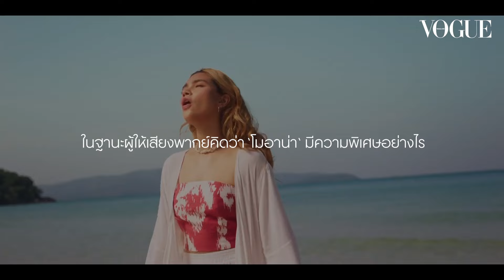คุยกับ 'ไมร่า-มณีภัสสร มอลลอย' ผู้ให้เสียงพากย์ภาษาไทยตัวละคร 'โมอาน่า' ใน MOANA 2! | Vogue Thailand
โว้กพูดคุยกับ 'ไมร่า-มณีภัสสร มอลลอย' ผู้ให้เสียงพากย์ภาษาไทยตัวละคร 'โมอาน่า' ใน MOANA 2 ที่กำลังจะเข้าฉายในโรงภาพยนตร์วันที่ 4 ธันวาคมนี้ โดยงานนี้เธอได้บินกลับมาจากต่างประเทศเพื่อให้เสียงพากย์ 'โมอาน่า' โดยเฉพาะ มาฟังความรู้สึกของเธอกันว่าเธอจะรู้สึกอย่างไรกับการกลับมาของ MOANA 2 พร้อมความรู้สึกที่ได้กลับมาพากย์เสียงของเธออีกครั้ง ติดตามชมสัมภาษณ์ของเธอได้ในวิดีโอนี้!